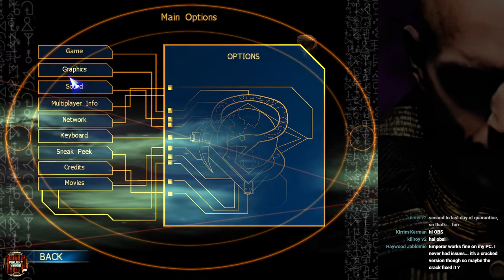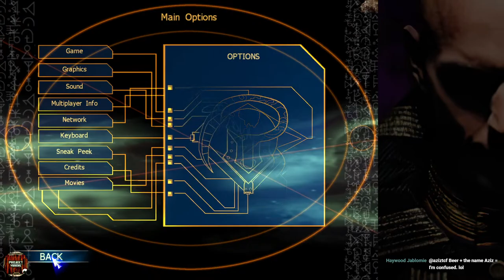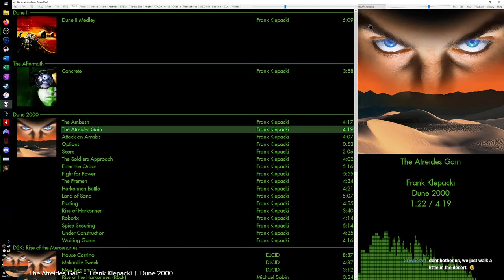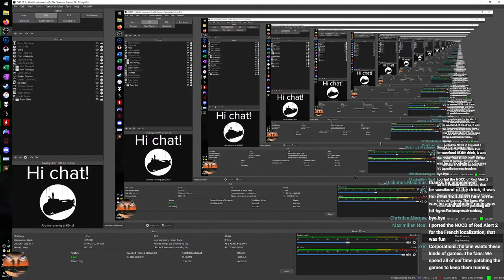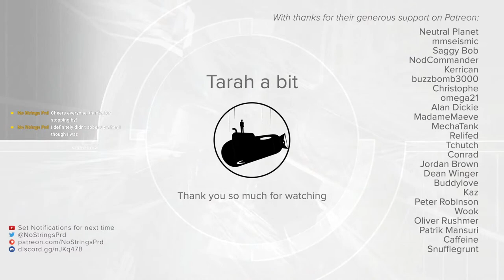(Drunk) Emperor: Battle for Dune - Ordos Campaign